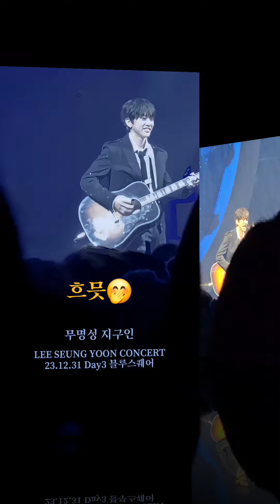이승윤 콘서트 막콘 23.12.31 Day3